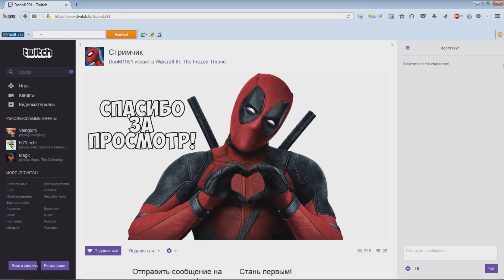Анонс стрима по играм с PlayStation One